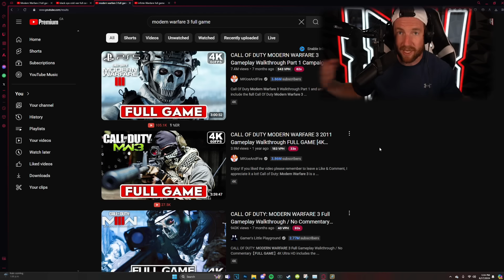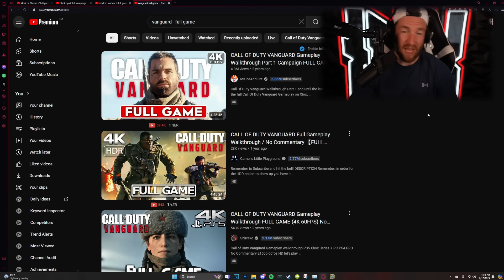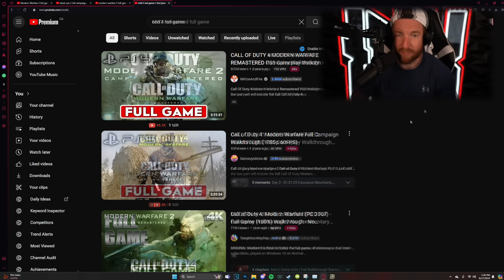Was Modern Warfare 3’s Campaign Really That HORRIBLE?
Today we take a look back at Call of Duty Modern Warfare 3’s Campaign and answer the question, Was MW3’s Campaign Really That Horrible. I hope you enjoy!